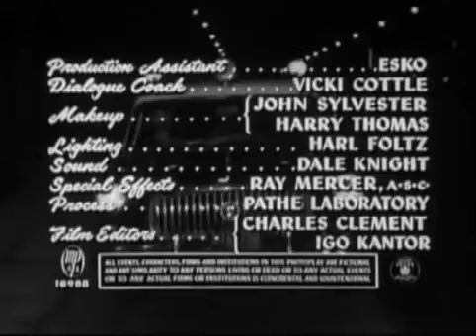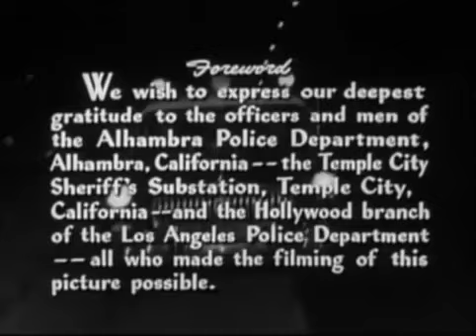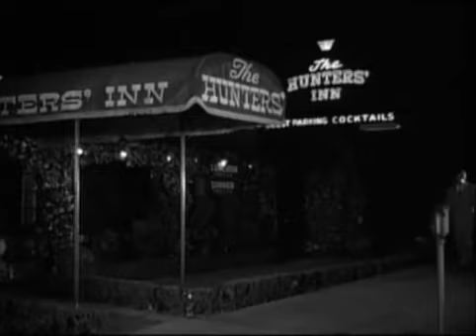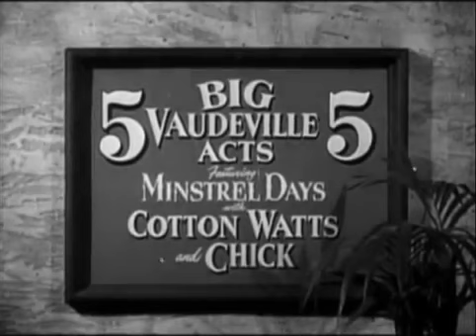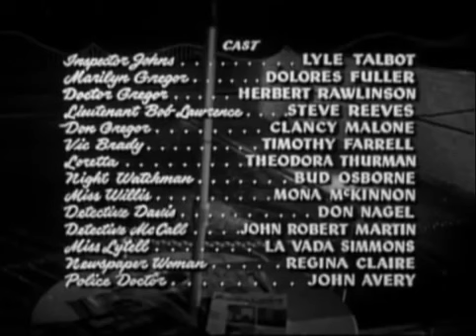Jail Bait - 1954 - Film Noir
Jail Bait  (also known as Hidden Face) 1954 American film noir directed by Ed Wood, with a screenplay by Wood and Alex Gordon. The film stars Clancy Malone as the delinquent son of a famous doctor, and his involvement with a dangerous criminal. Famed bodybuilder Steve Reeves made his first major screen appearance in the film. The film belongs to the film noir genre, and contains themes typical of it such as plastic surgery and identity theft.

Plot:

Vic Brady draws young Don Gregor into a life of crime. He then blackmails Gregor's plastic surgeon father into fixing up his face so he can evade the cops.

Director: Ed Wood.
Producer: Ed Wood.
Written by Alex Gordon, Ed Wood.
Starring: Timothy Farrell, Dolores Fuller, Clancy Malone, Herbert Rawlinson, Steve Reeves, Lyle Talbot.
Cinematography: William C. Thompson.
Edit: Charles Clement, Igo Kantor.
Distribution: Howco Productions Inc, Something Weird Video.
Release date: 1954.
Country: United States.
Language: English.